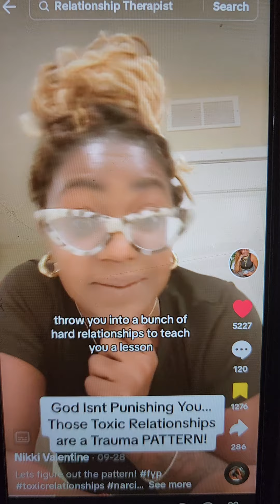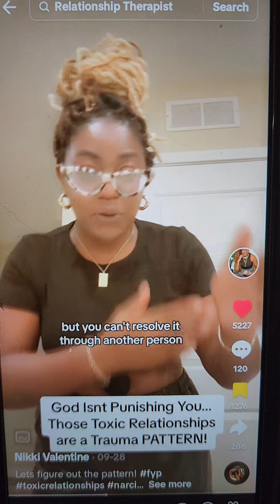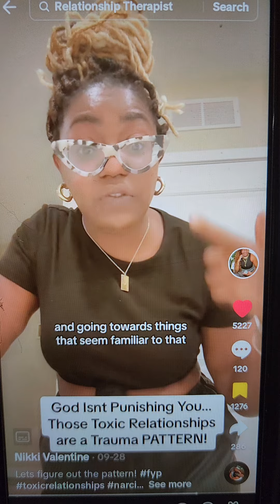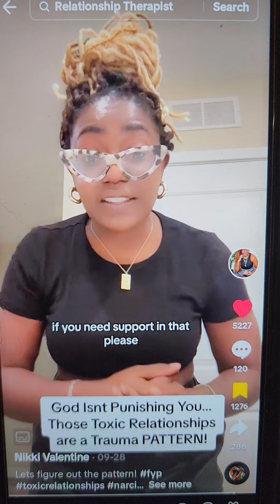WHY YOU KEEP ATTRACTING THE SAME TYPE OF PEOPLE BUT IN DIFFERENT BODIES 💎💎💎